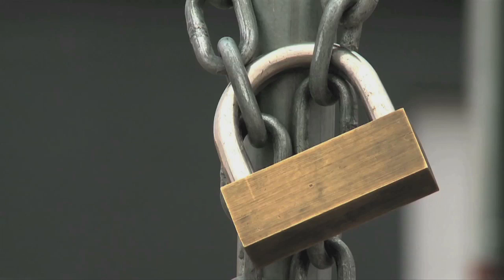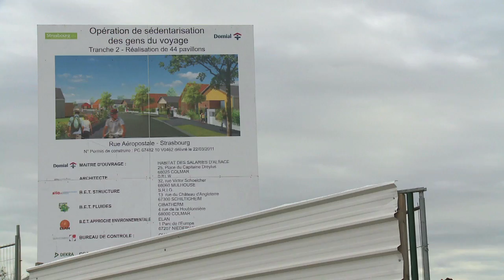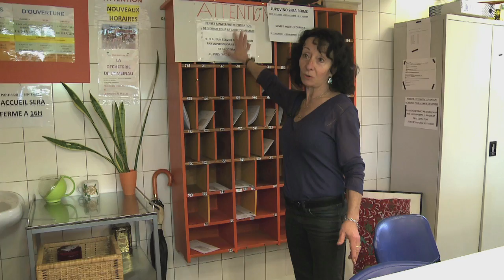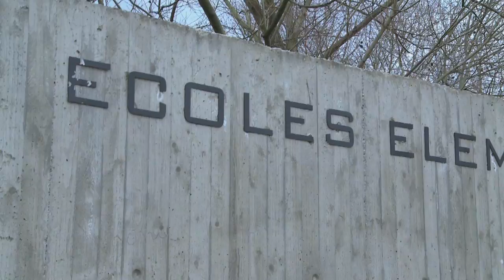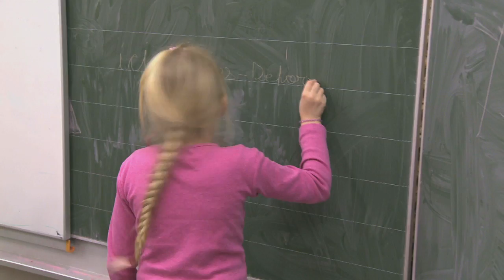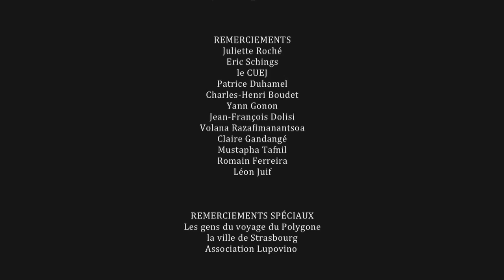Fin du voyage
La mairie de Strasbourg a mis à la disposition des gens du voyage un "village" pour qu'ils se sédentarisent. Mais pour les gens du voyage, cette sédentatisation touche à leur identité. Un documentaire de Sarah Nabli.